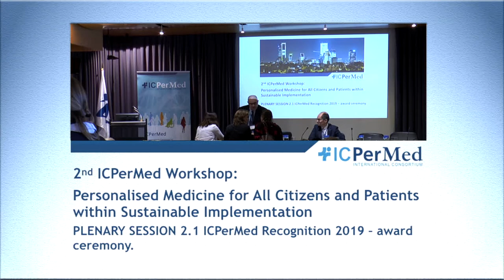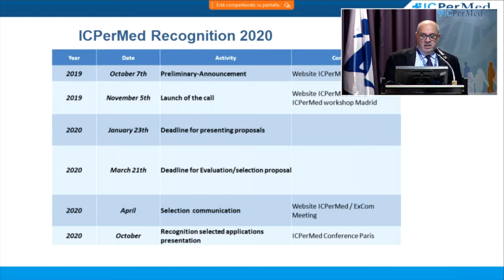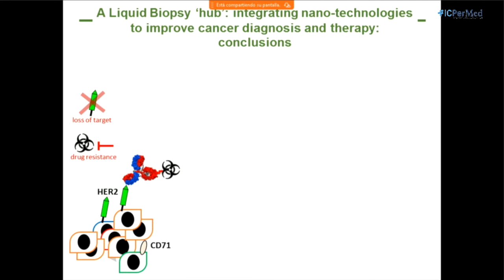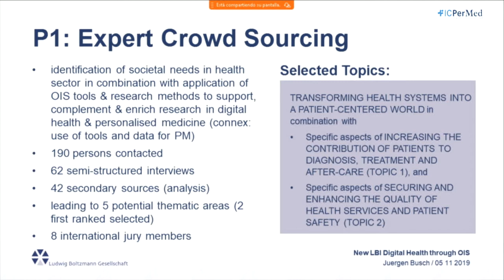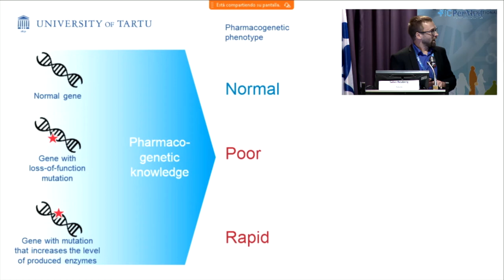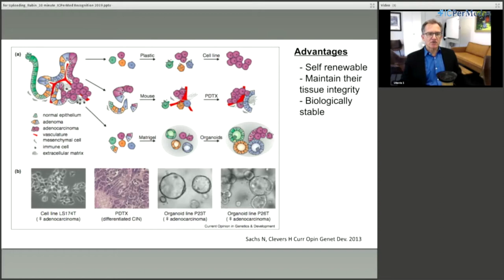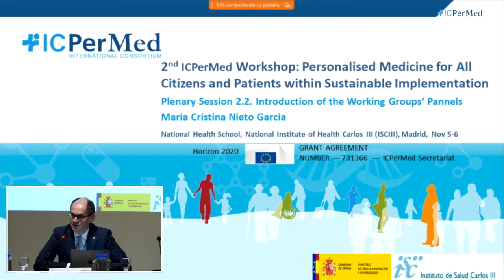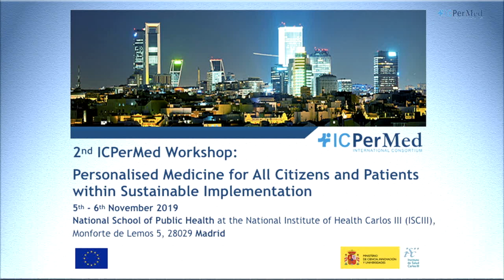ICPerMed 'Best Practice in Personalised Medicine' Recognition 2019 – Award Ceremony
The ICPerMed "Best Practice in Personalised Medicine" Recognition 2019 aims to recognise, encourage, promote and disseminate outstanding examples of best practices in personalised medicine.

This second edition was open to candidates worldwide, who have published scientific papers and/or developed best practice strategies in the field of personalised medicine between January 1st, 2017 and October 31st 2018. The deadline for proposal submission was the 4th February 2019.

The winners of the of the ICPerMed "Best Practice in Personalised Medicine" Recognition 2019 are:

A Liquid Biopsy ‘hub’: integrating Nano-technologies to improve cancer diagnosis and therapy
Patrizio Giacomini, RCSS National Cancer Institute Regina Elena, Italy

Best Open Innovation in Science Practice for the Establishment of Interdisciplinary & Inter-Sectoral Collaboration Platforms for the Implementation of PM
Juergen Busch, Ludwig Boltzmann Gesellschaft, Austria
Other authors:
Gertraud Leimueller, winnovation – Open Innovation Research, Austria
L. Malfent, Ludwig Boltzmann Gesellschaft, Austria
J. Niebauer, Paracelsus Medical University & University Hospital Salzburg, Austria
H. Willschke, Medical University & University Hospital Vienna, Austria

Translating genotype data into clinical pharmacogenetic recommendations: challenges and solutions
Sulev Reisberg, University of Tartu, Estonia
Other authors:
Kristi Krebs, Maarja Lepamets, Mart Kals, Reedik Magi, Kristjan Metsalu, Jaak Vilo, Lili Milani, University of Tartu, Estonia
Volker M. Lauschke, Karoslinska Institutet, Sweden

Development and integration of organoid models in personalised medicine platforms
Mark A. Rubin, University of Bern, Switzerland

The successful applicants were invited to the ICPerMed Workshop 2019 and were given the opportunity to present their results during a plenary session. In addition, the successful candidates received support for the dissemination of the best practice example by the ICPerMed Secretariat in the value of 500 €.

The applications cover at least one of the three defined topics linked to “Personalised Medicine for all citizens and patients within sustainable health systems, including models to facilitate investment in disease prevention and therapy research”. The best practice examples can consist of one or several of the following:

Scientific paper focused on novel approaches for the implementation of personalised medicine

Training programmes for health personnel, increasing the level of awareness on the potential of personalised medicine

Examples for interdisciplinary or intersectoral groups of collaboration (governmental and non-governmental organisations, academic management, medical research, Health Care and SME),  for the implementation of personalised medicine, including ELSI activities.

ICPerMed assembles over 40 European and international partners representing ministries, funding agencies and the European Commission. With the support of the ICPerMed Secretariat, the consortium works on coordinating and supporting research to develop approaches for personalised medicine. Thereby, the central aim of ICPerMed is to align and encourage joint efforts in personalised medicine research and implementation on a European and international level.